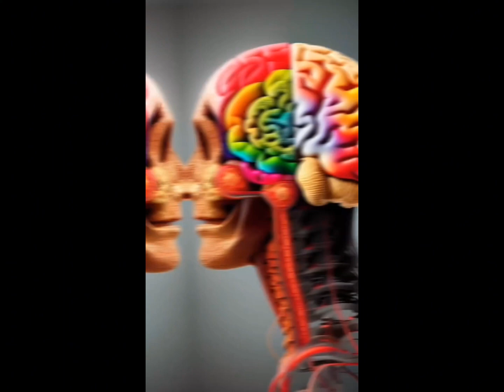Instagram Most Popular Video Veri funny and interesting video ‼️Keshv Jatwar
In this video, we dive deep into the latest Instagram viral video trends that are taking the platform by storm. From dance challenges to DIY hacks, we analyze what makes these videos go viral and how you can incorporate these trends into your own content strategy. Stay ahead of the curve and learn how to create engaging and shareable videos that will increase your reach and engagement on Instagram. Watch now to discover the secrets behind the most popular videos on the platform!

Let's take your Instagram game to the next level together!

KK CRIATION#12